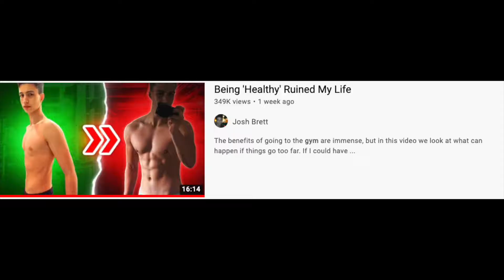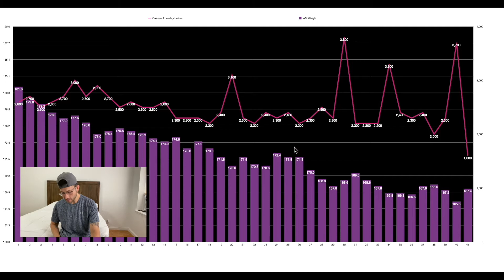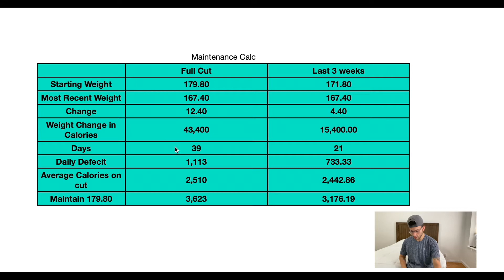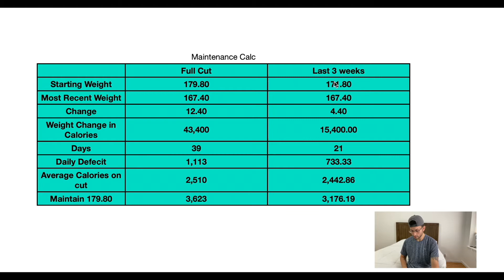Bodybuilding prep series (cutting EP.5). Day 40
This is episode 5 of my 8 week cut and road to a lower body fat percentage.  Aiming for 12%.  In this weeks video I go over the mental aspects of dieting, and also break down the physique and the numbers for my cut.  I also get into my plan for a peak week.

Time codes
0:00 - 0:40 - Intro
0:41 - 2:39 - Mental struggles with dieting
2:40 - 4:04 - Calorie update
4:05 - 5:13 - How to calculate maintenance calories
5:14 - 5:50 - Plan for the last 2 weeks of diet
5:51 - 6:35 - Peak Week Plans
6:36 - 6:47 - Conclusion

Check out my recipe videos, and other weeks of the diet